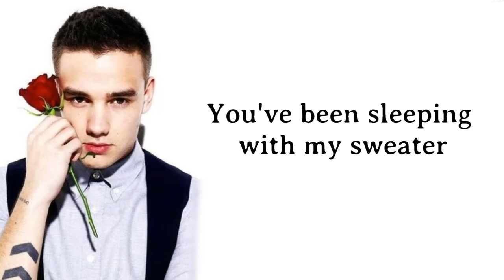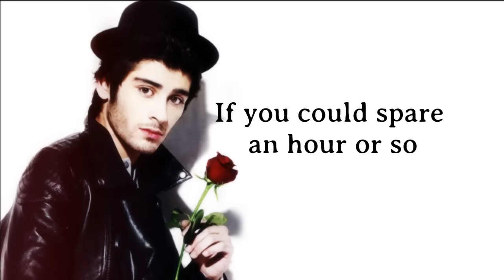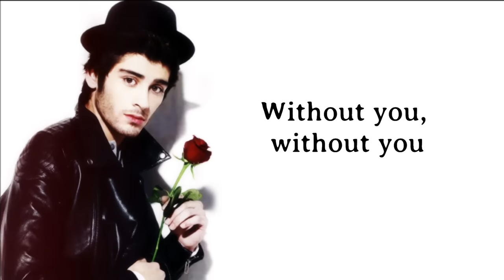One Direction - Half A Heart (Lyrics + Pictures) *HD*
Song Title: Half A Heart
Artist: One Direction
Album: Midnight Memories
Album Release Date: 25/11/2013

One Direction - Half A Heart (Lyrics + Pictures)

So your friends' been telling me
You've been sleeping with my sweater
And that you can't stop missing me
Bet my friends' been telling you
I'm not doing much better
Because I'm missing half of me

And being here without you
It's like I'm waking up to

Only half a blue sky
Kinda there but not quite
I'm walking round with just one shoe
I'm a half a heart without you

I'm half a man, at best
With half an arrow in my chest
I miss everything we do

Forget all we said that night
No it doesn't even matter
Cause we both got split in two
If you could spare an hour or so
We'll go for lunch down by the river
We could really talk it through

'cause I miss everything we do

Half a heart without you

Though I try to get you out of my head
The truth is I got lost without you
And since then I've been waking up to

Without you, without you
I'm half a heart without you